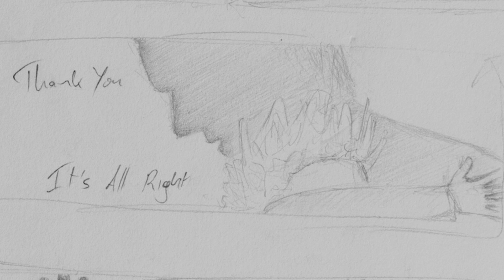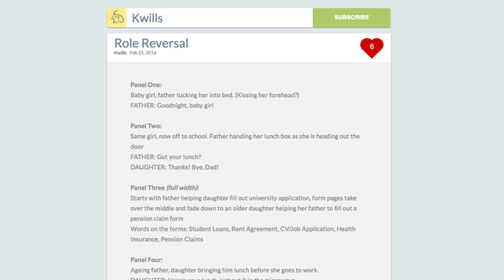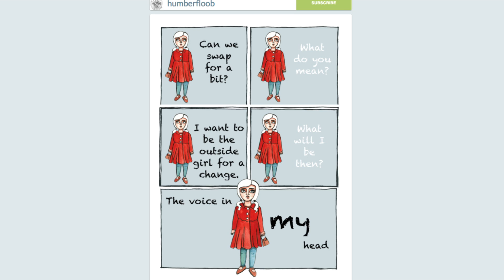Comic Collective - Week 39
Thanks!